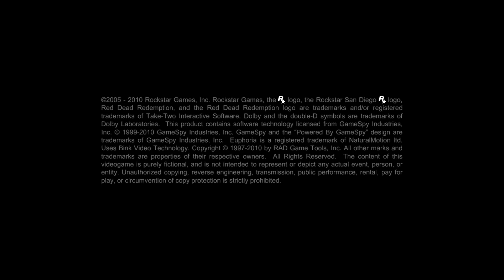RPCS3 Red Dead Redemption (8700k) (GTX 1080) Build 6784 1080p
Crash at the end of video.
Performance improved greatly since i last tried.